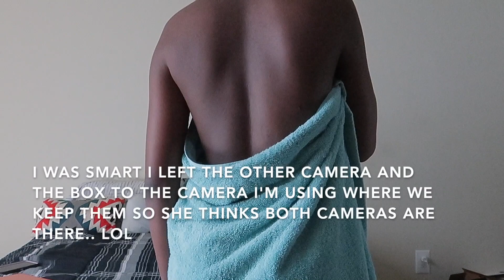CHEATING ON MY GIRLFRIEND PRANK! *SHE WAS SUPER ANGRY*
CHEATING ON MY GIRLFRIEND PRANK ... AND PRETENDING LIKE I WAS TEXTING ANOTHER GIRL. SHE WAS NOT HAVING IT.. SHE WAS SO MAD *SHE CHOKED ME*😂

LOVE YA'LL❤️